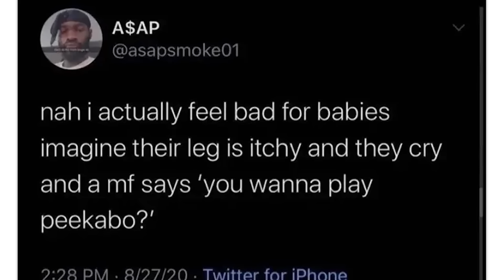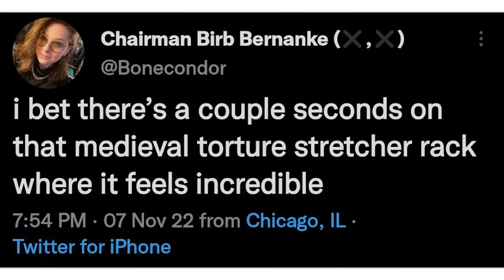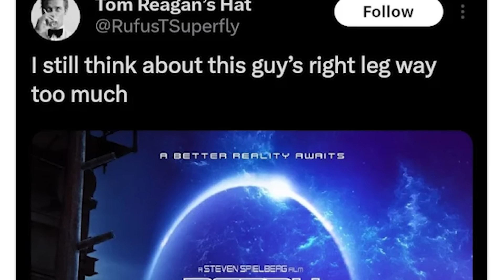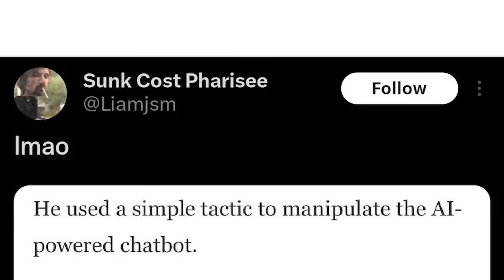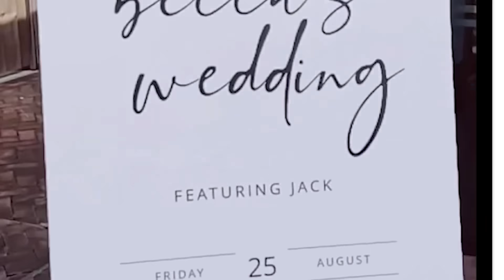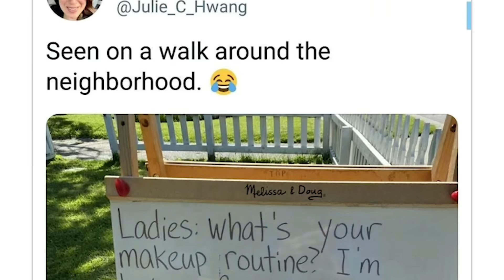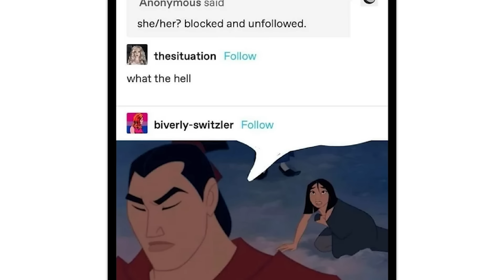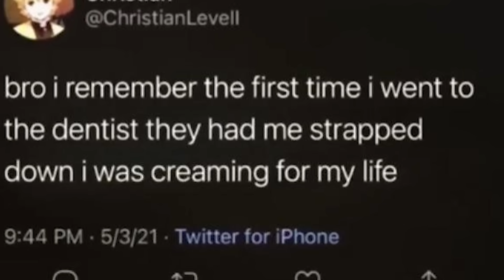r/Nonpoliticaltwitter · why do people rake leaves?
The best posts from the top of r/Nonpoliticaltwitter on Reddit. Don't forget to check out the community subreddit